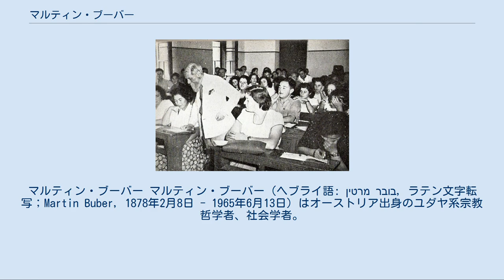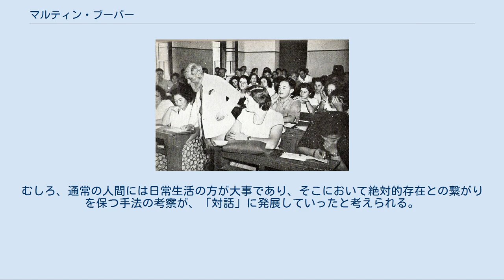マルティン・ブーバー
マルティン・ブーバー マルティン・ブーバー（ヘブライ語: מרטין בובר‎, ラテン文字転写；Martin Buber, 1878年2月8日 - 1965年6月13日）はオーストリア出身のユダヤ系宗教哲学者、社会学者。
 息子ラファエル・ブーバー (Rafael Buber) の妻は、作家マルガレーテ・ブーバー＝ノイマン（訳書が刊行）。
 ウィーンの正統派ユダヤ教徒の家庭に生まれる。
イディッシュ語とドイツ語が交わされる中で生活しながら、1892年に父方の実家があるレンベルク（当時オーストリア領、現ウクライナ領リヴィウ）に転居。
イマニュエル・カント、セーレン・キェルケゴール、フリードリヒ・ニーチェなどに親しむうち哲学に興味を示し、1896年に再度ウィーンへ戻って哲学、美術史、歴史などの勉強に勤しんだ。
 その後、当時盛んになったシオニズム運動に加わり機関紙の編集者にもなるものの、ハシディズムに関心を持ったことを契機に、政治的に特化されたシオニズムに疑問を持って離脱。
再び学究と著述に専念し、1923年に主著となる『我と汝』を上梓した。
翌1924年にはフランクフルト大学教授となり、聖書のヘブライ語からのドイツ語訳に携わった。
 1930年にはフランクフルト大学名誉教授となるも、ナチスが政権を獲得すると一切の講義を禁止され1935年に追放処分を受ける。
このためドイツを出国したブーバーは、1938年にエルサレムに移住しヘブライ大学で人類学と社会学を講じた。
1953年にドイツ出版協会平和賞、1958年にイスラエル賞、1963年にエラスムス賞を受賞。
 1965年にエルサレムで没。
 ヘブライ大学で講義中のブーバー ブーバーの思想は「対話の哲学」と位置づけられる。
対話の哲学とは「我」と「汝」が語り合うことによって世界が拓けていくという、端的に言えばユダヤ教の教義を哲学的に洗練したものとされる。
 ブーバーによれば科学的、実証的な経験や知識は「それ」というよそよそしい存在にしか過ぎず、「我」はいくら「それ」に関わったとしても、人間疎外的な関係から抜け出すことはできないという。
その「我－それ」関係に代わって真に大切なのは「我－汝」関係であり、世界の奥にある精神的存在と交わることだという。
そして、精神的存在と交わるためには相手を対象として一方的に捉えるのではなく、相手と自分を関係性として捉えること、すなわち対話によってその「永遠のいぶき」を感じとることが不可欠だとする。
 この思想はユダヤ神秘主義やドイツ神秘主義と似通っており、双方の伝統を受け継ぐブーバーはこれらから独自の思想を発展させたと考えられる。
もっとも、ブーバーは人間は現世に生活する存在である以上、神秘主義の説く「神人合一」を絶対的境地とは認めなかった。
なぜなら、そのような境地を絶対とするならば、恍惚境から離れた日常ではいかなる悪を犯しても構わなくなるからである。
むしろ、通常の人間には日常生活の方が大事であり、そこにおいて絶対的存在との繋がりを保つ手法の考察が、「対話」に発展していったと考えられる。